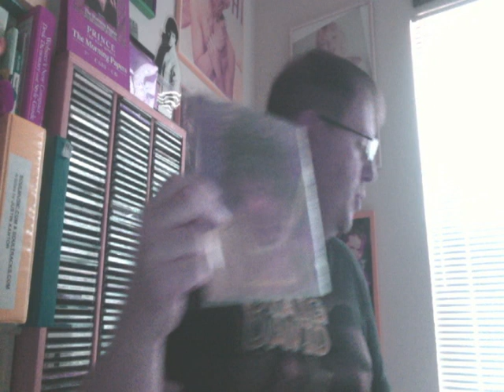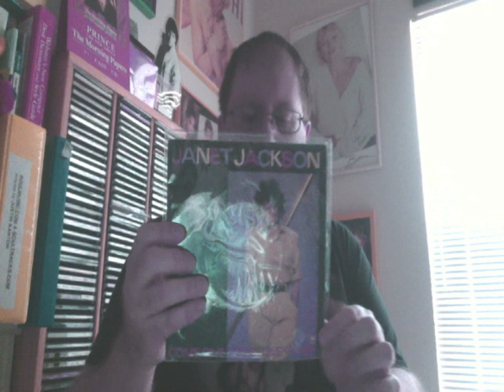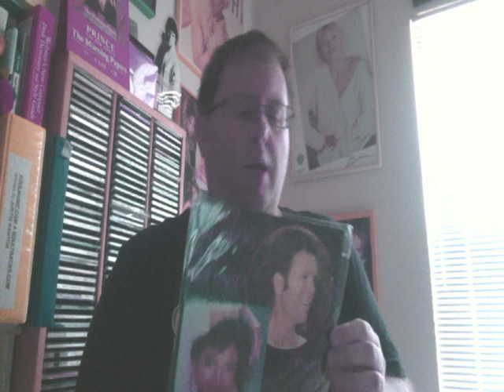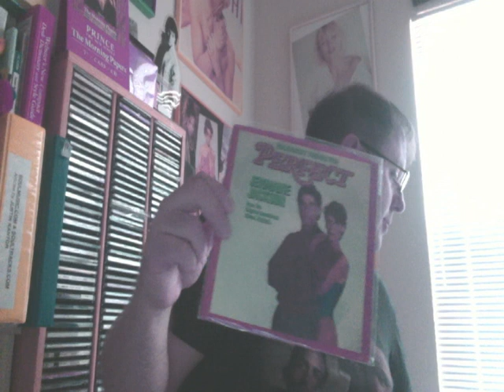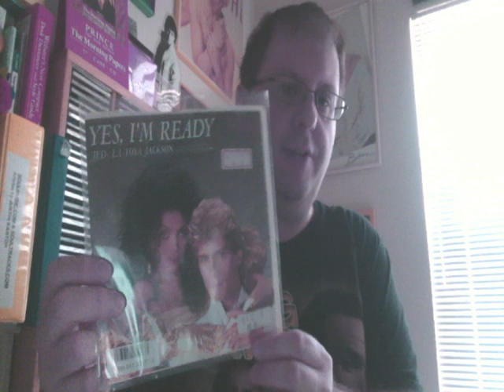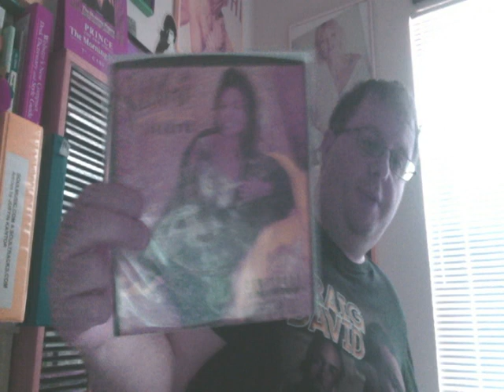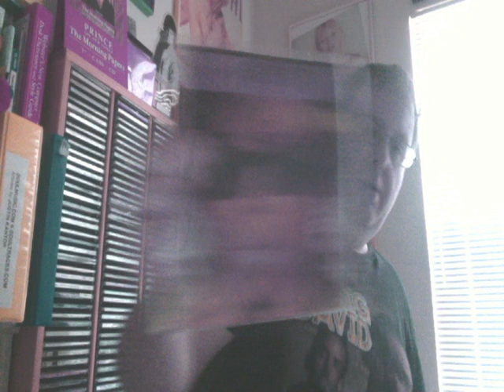Jackson Family Vinyl ( Part 2 : 7" 45's ) — Rebbie, Randy, Marlon, La Toya, Jermaine, Janet, Jackie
Here are some of the 7" vinyl pieces I've collected on seven of the great Jacksons over the years.